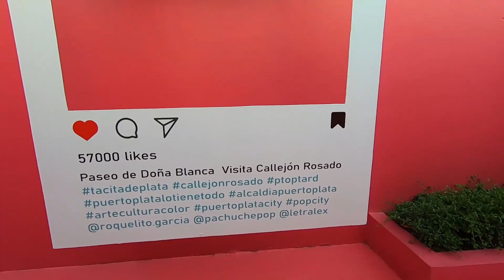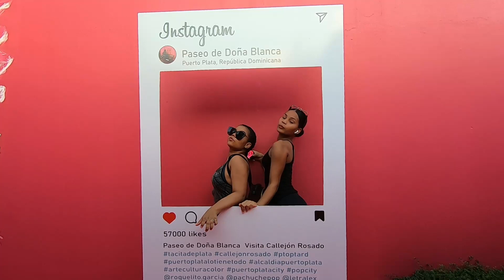SEGUNDA PARTE / VAMOS AL PASEO DE DOÑA BLANCA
Bienvenidos a mi canal, muchas gracias por compartir un dia mas.

sobre este canal:
es una canal variado donde mostrare aquellas cosas que me gustan como
cantar, hacer manualidades, maquillaje, moda, trucos de belleza, cuidado del pelo y del rostro, estoy feliz de compartir todas mis pasiones con ustedes.